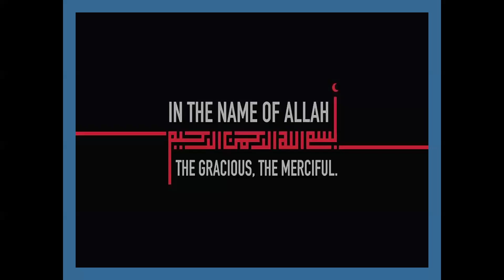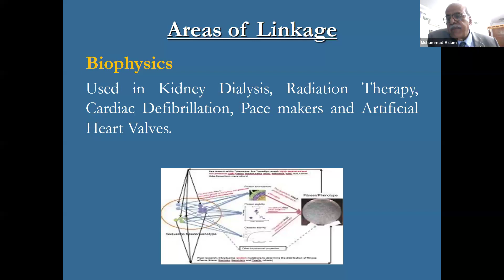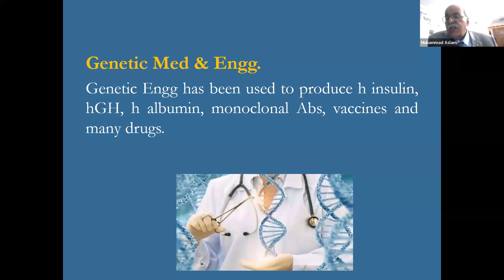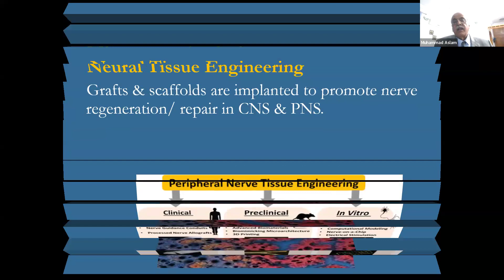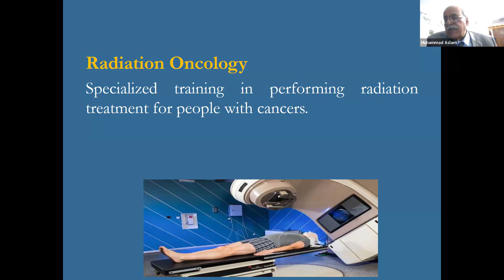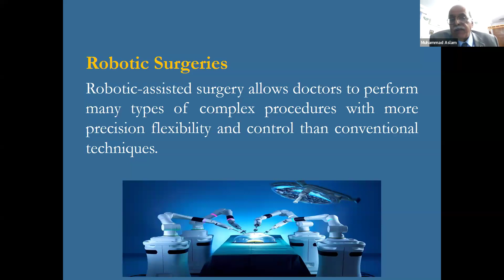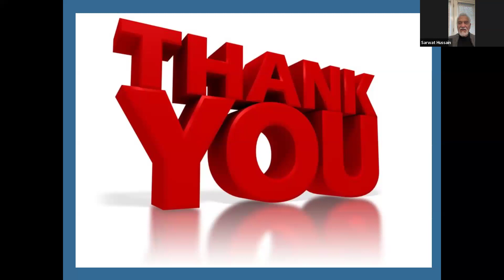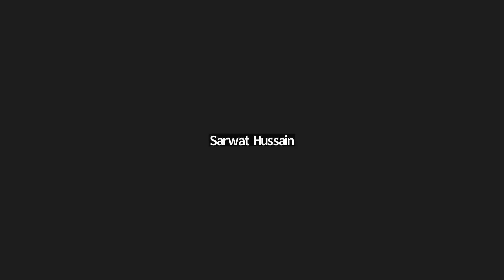Fostering Linkage Between Medicine and Industry for Healthcare - Healthcare Research Webinar 4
Fostering Linkage Between Medicine, Engineering and Industry for Better Healthcare - Healthcare Research Webinar 4

SPEAKER
MAJ GEN [RETD] PROF. MUHAMMAD ASLAM
MBBS, M.Phil, Ph.D, FPAMS, FCPS
Advisor, Postgraduate Education &
Research at Shifa,Islamabad

APPNA MERIT has successfully completed a series of Webinars in 2021, 2022 & 2023 on Healthcare Research, Innovation and Entrepreneurship. The current series primary objective is to create an ecosystem and enabling environment for Pakistan Healthcare Research. The free flow of sharing and learning on a common platform APPNA MERIT, will sensitize the stakeholders and identify the opportunities and threats. Your valuable thoughts and analysis of your institution will facilitate  mapping the  landscape and formulate strategies to create a unified approach.